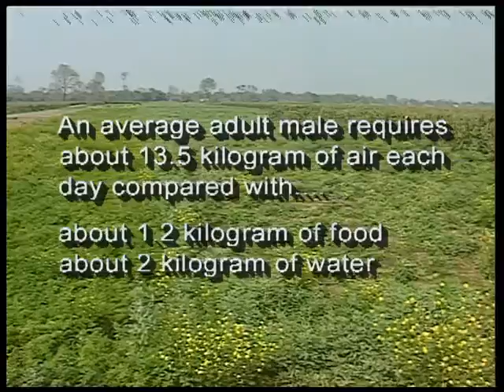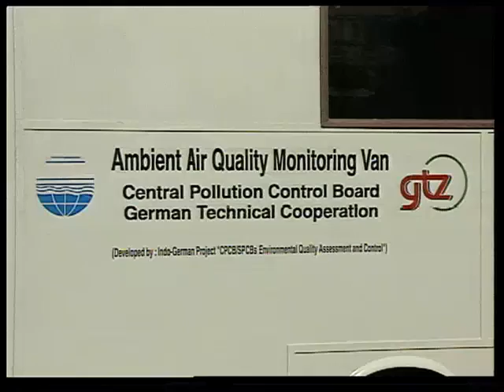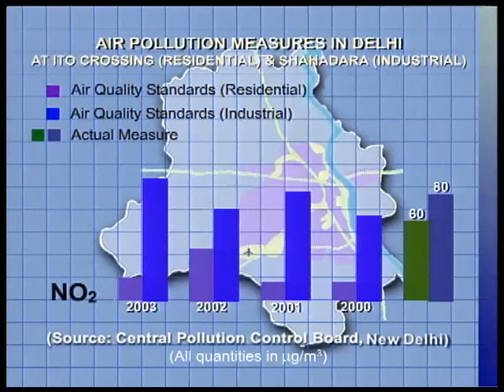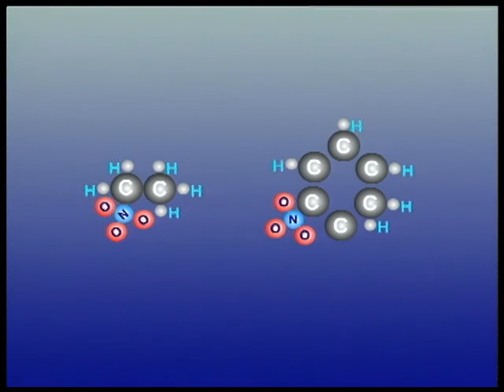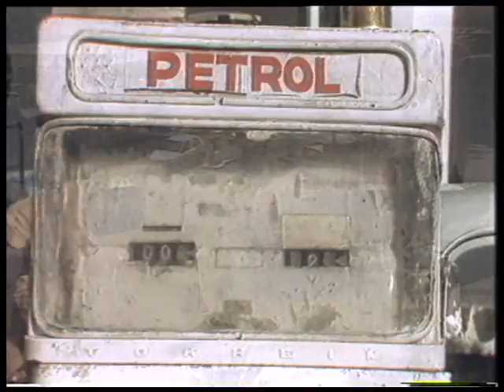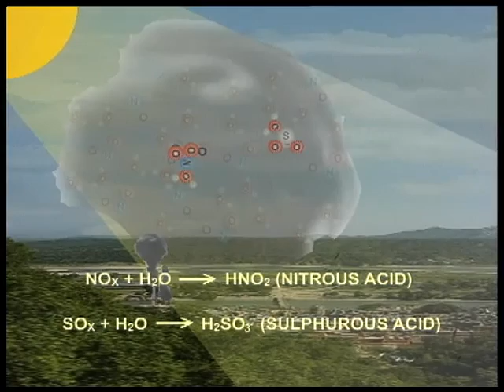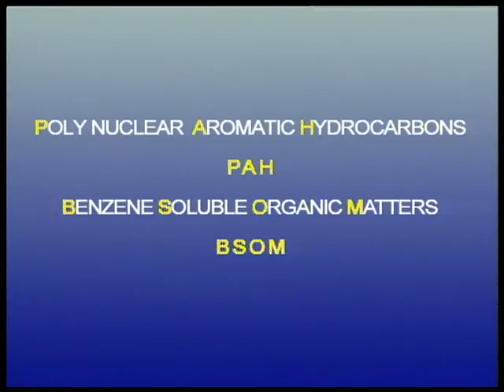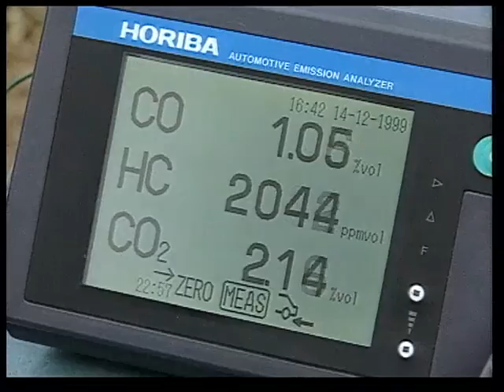Air Pollution 02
Episode 02 of the program series Air Pollution 02; covers about air Pollution in big cities and also prevent and control air pollution